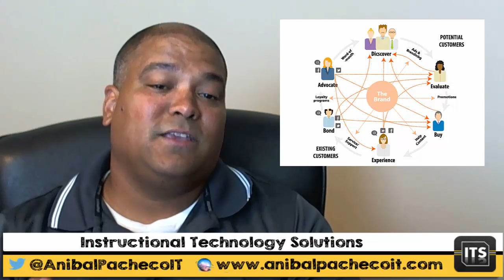Behavioral Ad Targeting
Behavioral Ad Targeting is the future of online marketing.